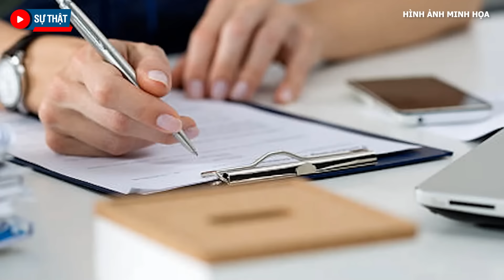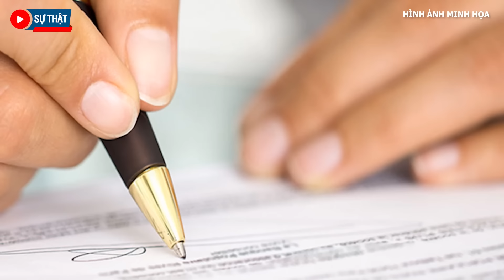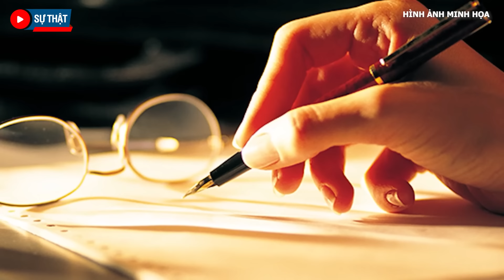Kỳ lạ: Tù nhân đẹp trai nhất Việt Nam, “hoa khôi” vào tận nơi “xin giống” đòi làm đám cưới trong tù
Sự Thật | Kỳ lạ: Tù nhân đẹp trai nhất Việt Nam, “hoa khôi” vào tận nơi “xin giống” đòi làm đám cưới trong tù
Một chàng sinh viên năm thứ 3 đại học, từng là nam người mẫu nổi tiếng, tại một câu lạc bộ tại TP HCM. Anh ta đã từng gây ra một chuyện động trời. Chỉ vì mẹ người yêu cấm cản, anh cùng người yêu dại dột chọn cách cùng quyên sinh. Ra tay lấy mạng người yêu xong, đến lượt mình anh được cứu sống. Anh chàng bị kết án tù chung thân, tưởng như một cuộc đời tội lỗi, đầy bi kịch đã khép lại. Nhưng một cô gái đã từng thầm yêu anh từ lâu, ngồi cuối phiên tòa, giấu giọt nước mắt, khóc nghẹn. Cô đã tình nguyện đến thăm nuôi anh trong trại giam, chăm sóc bố mẹ anh. Cảm động trước tấm chân tình của cô gái, anh đã ngỏ lời. Và một đám cưới kỳ lạ có một không hai đã diễn ra trong tù, xúc động và kịch tính còn hơn cả điện ảnh. Chính sức mạnh tình yêu của cô gái ấy, đã hồi sinh cuộc đời anh, và sinh cho anh chàng 2 đứa con đẹp như trong tranh.